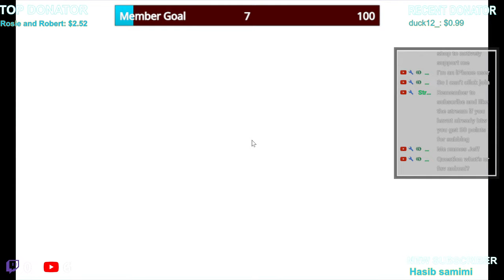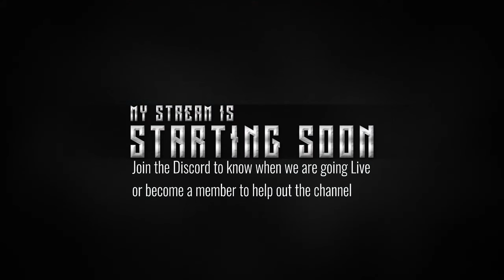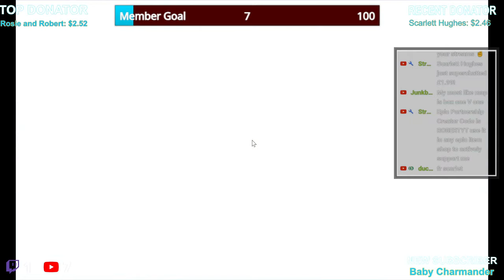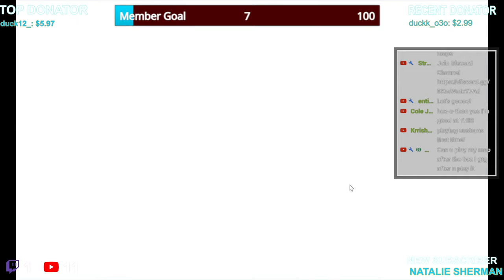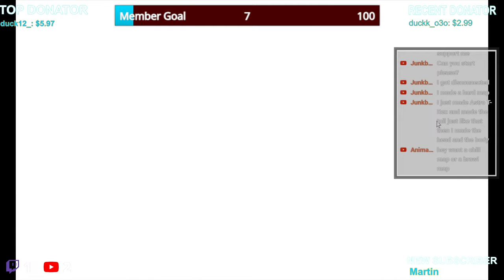🔴 Live Fall Guys Custom Games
We are playing Fall Guys till the end of the stream with all you lovely people, feel free to become a member for added benefits and help me do what I love.